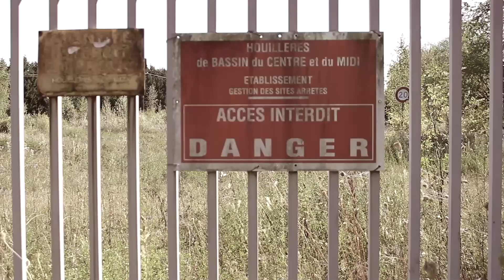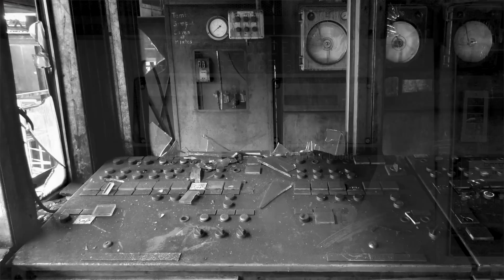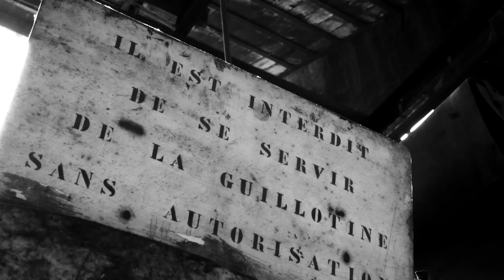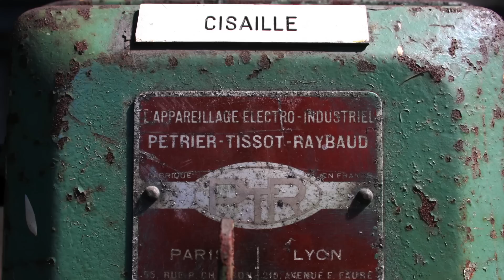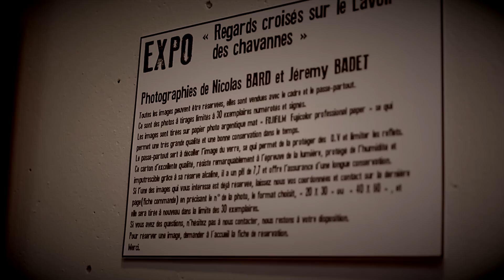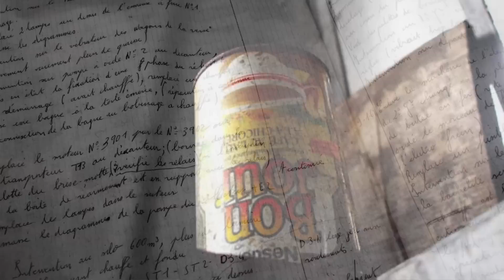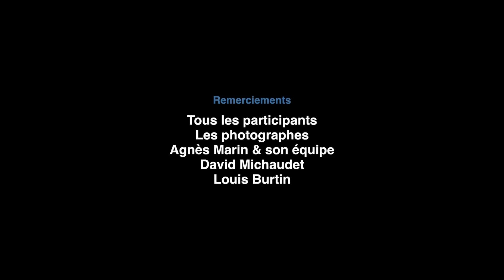Regards croisés sur le Lavoir - Documentaire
Documentaire - 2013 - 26mn - Réal. Benjamin Burtin aka.Doksan

Le lavoir à charbon des Chavannes de Montceau-les-Mines. Fermée depuis 1999, cette ancienne usine emblématique des houillères intrigue énormément aujourd'hui, nombreuses sont les personnes qui s'y aventurent, s'octroyant ainsi une partie d'une histoire figée par le temps.
Afin de mieux comprendre cette attirance pour ce qui est devenu un monument sur lequel la nature reprend petit à petit ces droits, Benjamin Burtin a souhaité rencontrer ceux qui ont fait vivre ce lieu et ceux qui le font vivre aujourd'hui. Anciens laveurs, artistes, mais aussi jeunes montcelliens à l'imagination rafraichissante, tentant d'illustrer de leurs mots ce symbole du bassin minier qu'ils ne connaissent pas.
Différents regards donc, des novices aux plus avertis, celui du réalisateur se veut tendre et attentif, nous laissant ainsi découvrir les aspects les plus techniques de la production du charbon comme l'attachement certain des interviewés à leur lieu de travail. A son histoire, à ce qu'il est devenu aussi, mais surtout à l'état d'esprit qu'on pouvait y trouver ; l'esprit Mine.
26 minutes de témoignages croisés dans un montage dynamique mais laissant toute place à l'émotion.

Note : A l'origine, le film fut réalisé pour accompagner une exposition photographique et ne présentait aucune image de l'intérieur du Lavoir pour ne pas être redondant. Aujourd'hui, en consultation libre donc autonome, le voici enrichi du travail photographique de Vincent Duseigne ), Sebastien Berrut ), Gilles Durvaux ), Jeremy Badet et Nicolas Bard